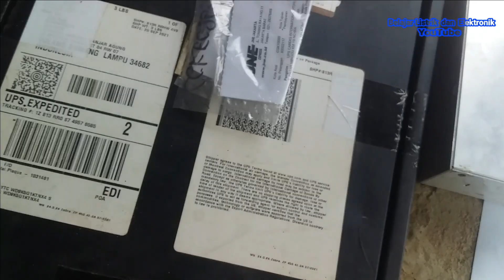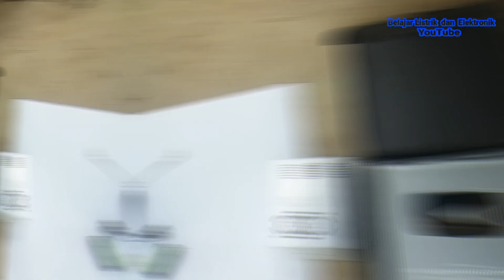Penasaran ???? , Begini Cara Saya Buat Video ....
cara saya membuat video sehingga sampai 100000 sub, terima kasih supportnya teman - teman , mohon maaf bila ada salah kata ...